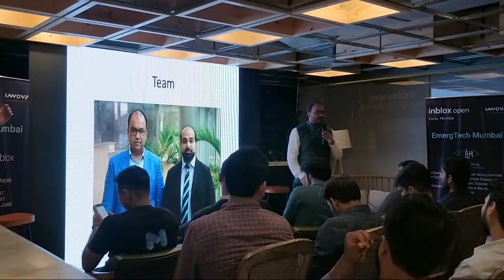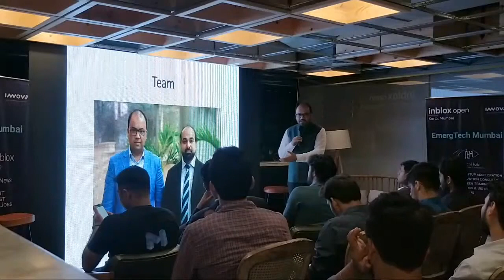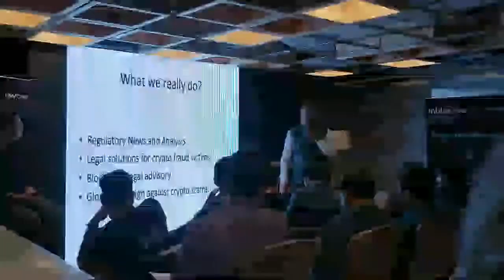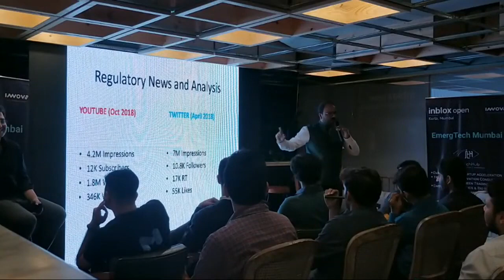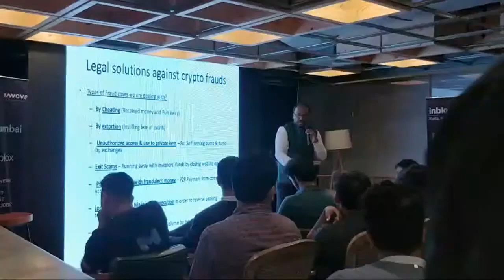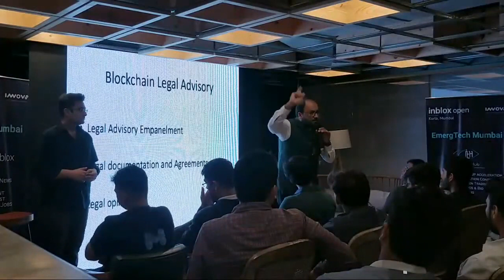Story of Crypto Kanoon + Launch of 'Crypto Complaints' || Inblox Network event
At the EmergTech Event by Inblox Network, Raza Kashif, founder of Crypto Kanoon shared the story of how Crypto Kanoon was born and the intent behind running it. They also announced the launch of a new Crypto Grievance portal for investors and traders to share their complaints about Cryptocurrency related issues.